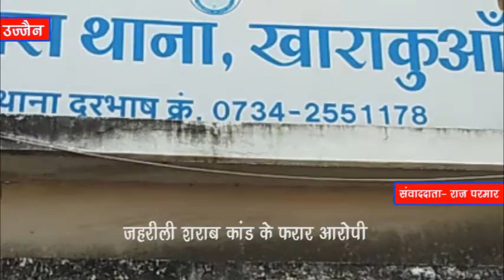जहरीली शराब कांड के फरार आरोपी पुलिस आरक्षक को थाना खाराकुआ